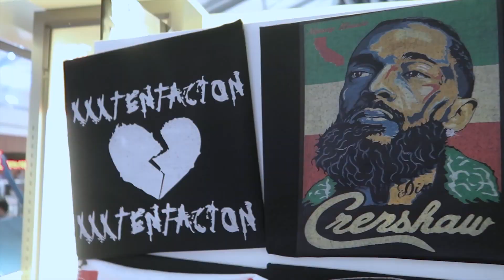DABABY - WHOLE LOT OF MONEY (FREESTYLE) REACTION VIDEO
& SHARE MY VIDEOS WITH FAMILY/FRIENDS

THANKS FOR SUPPORTING MY CAMPAIGN 💯